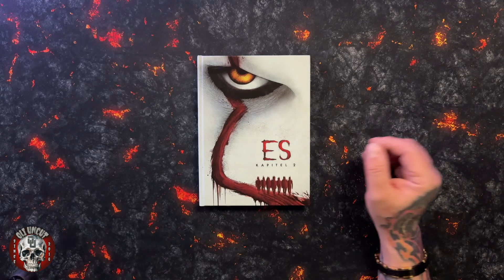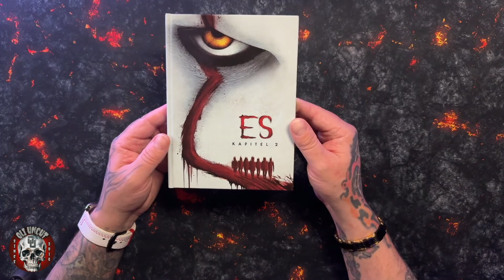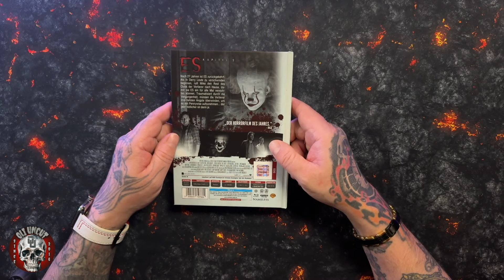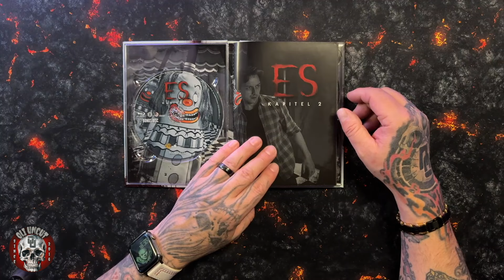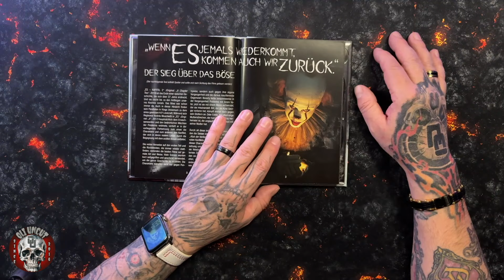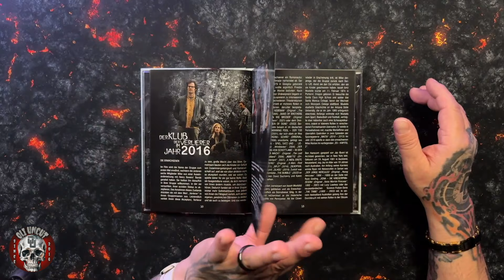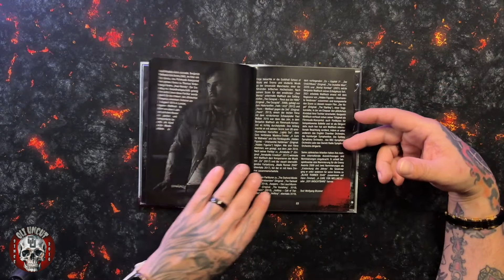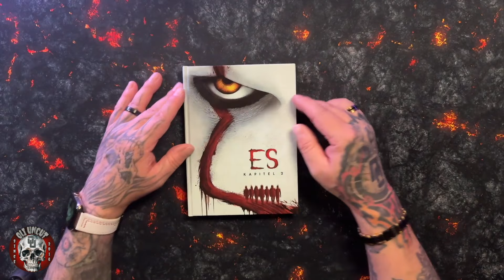ES - Kapitel 2 - Mediabook - UNBOXING